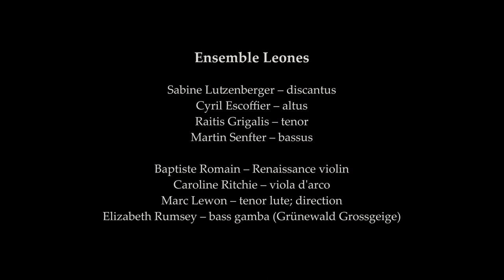Hofhaimer's grand oeuvre: Zvcht er und lob ● Paul Hofhaimer (Schöffer 36)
Maximilian's Songs (The Schöffer Songbook from 1517)
𝗘𝗻𝘀𝗲𝗺𝗯𝗹𝗲 𝗟𝗲𝗼𝗻𝗲𝘀 ● direction: Marc Lewon

Sabine Lutzenberger – discantus
Cyril Escoffier – altus
Raitis Grigalis – tenor
Martin Senfter – bassus

Baptiste Romain – Renaissance violin
Caroline Ritchie – viola d'arco
Marc Lewon – tenor lute; direction
Elizabeth Rumsey – bass gamba (Grünewald Grossgeige)

This video was produced in May 2023 at the recording studio of Karel Valter in Waldenburg, Switzerland.
Producer: Marc Lewon – Ensemble Leones
Sound recording & cut: Karel Valter
Video recording & cut: Elam Rotem

The Grünewald Grossgeige was kindly provided by ReRenaissance Basel.

Gefördert durch
BKM & Neustart Kultur